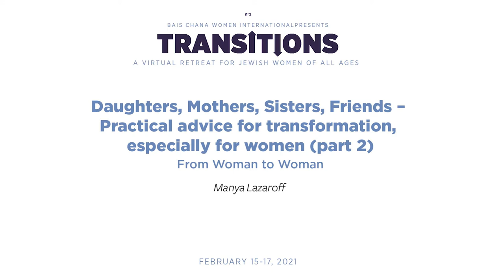Daughters, Mothers, Sisters, Friends - Practical advice for transformation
MANYA LAZAROFF